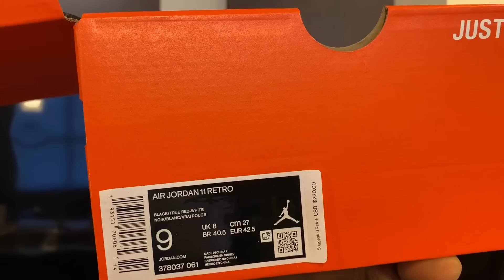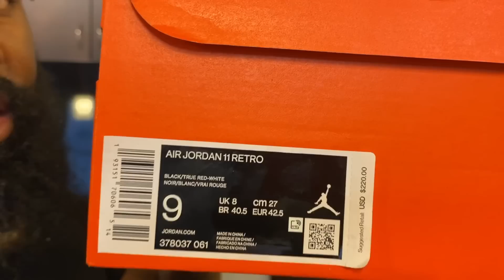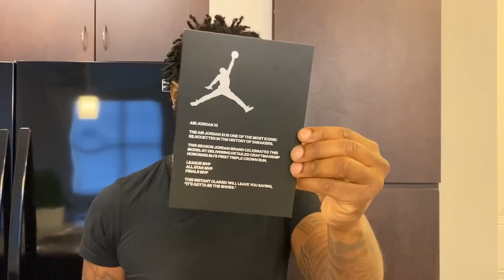WTF😲 DID NIKE SEND ME FAKE 2019 BRED AIR JORDAN 11’S 🤦🏾‍♂️ THIS SOME BS *MUST WATCH*